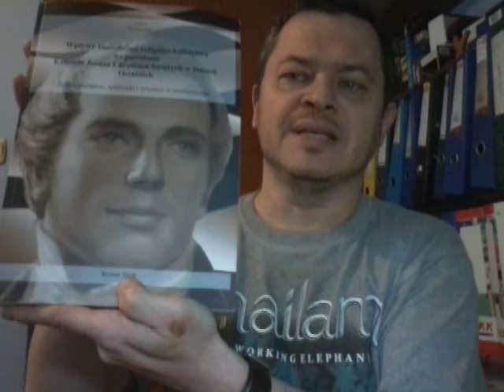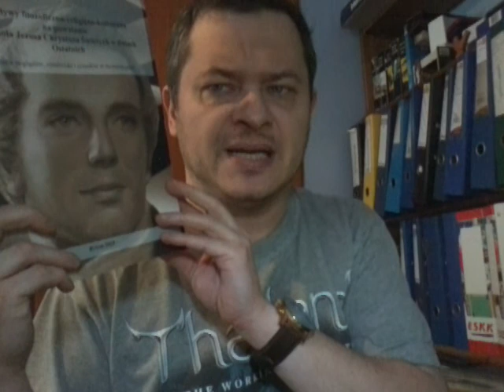MORMONI i wolnomularstwo cd